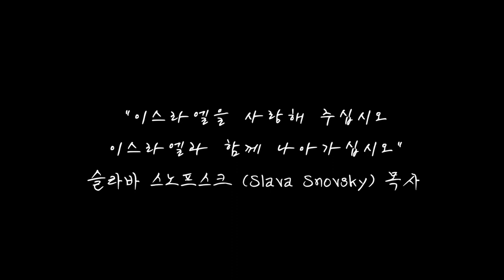[인터뷰] 슬라바 목사님의 세미나 간증⎮제 1회 이스라엘 목회자 컨퍼런스 🇮🇱⎮월드브릿지미션